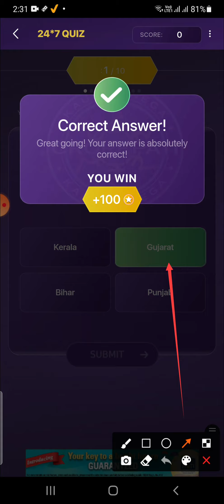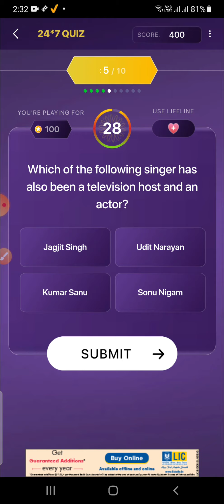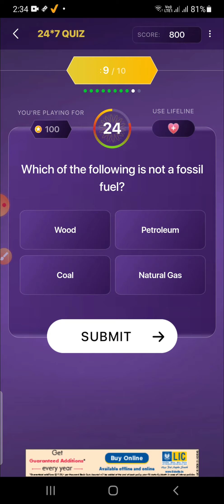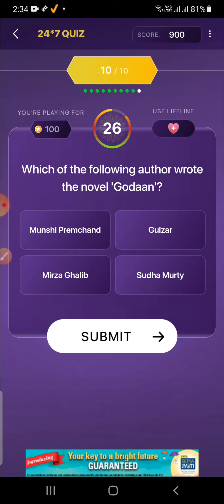KBC Offline Quiz 13 December 2021 | Kaun Banega Crorepati | KBC Play Along | KBC Offline Quiz Today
Hello Friends !